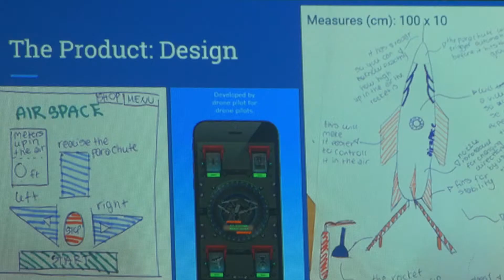Discover Technology Academy 2026 - Academic Oxford Summer Course for 12-14 year olds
Are you someone who is fascinated about how things work? The Discover Tech Academy enables 12-14 year olds to experience the world of engineering and computer science. Through this summer course, you'll be able to discover what life in technology is really like.

Oxford Scholastica is a British education company on a mission to inspire students between the ages of 12-18 to discover the possibilities their futures could hold: the courses they could study, the many career options they could experience and the excellent citizens they could be.

Offering a selection of carefully curated summer courses for young people, OSA aims to provide students with greater certainty over their future direction. Oxford Scholastica’s courses take students beyond the classrooms of traditional theory and textbooks, so that they can experience first-hand what studying a subject and working in the field could actually be like.

Our accredited courses merge university-style teaching with Masterclasses, Challenges, and cultural programmes that inspire our students to discover, explore and prepare for an accomplished future.

Though Oxford Scholastica Academy is situated in the city of Oxford, it is not part of Oxford University. We are, however, part of the magic that one can discover in Oxford, the "City of Dreaming Spires".